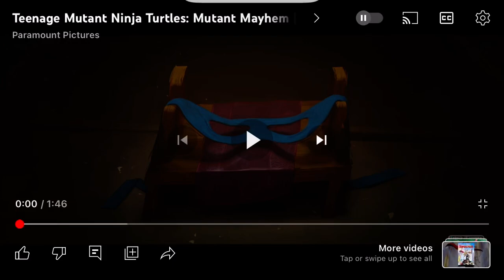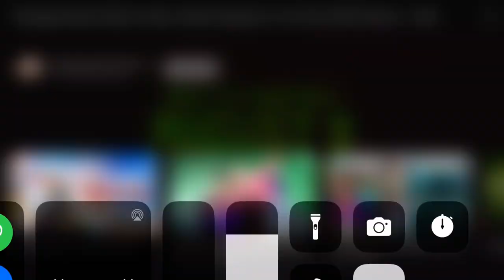New TMNT Mutant Mayhem clip🐢🐢🐢🐢